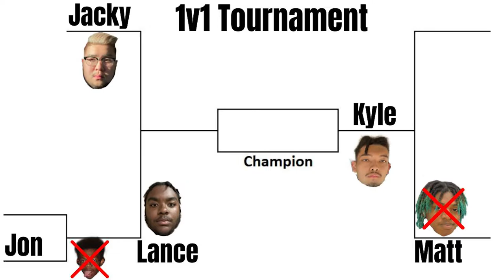CRAZY BASKETBALL 1V1 TOURNAMENT!!!